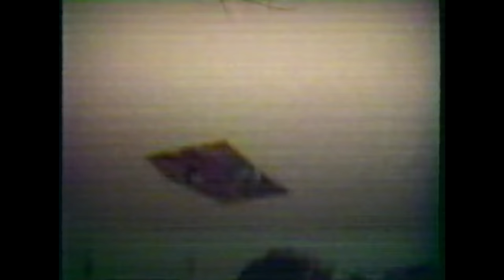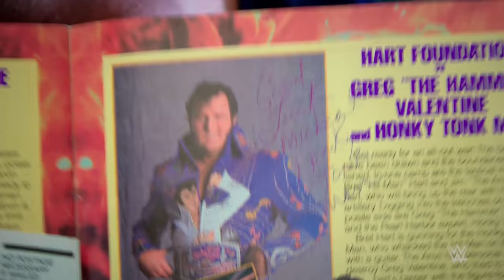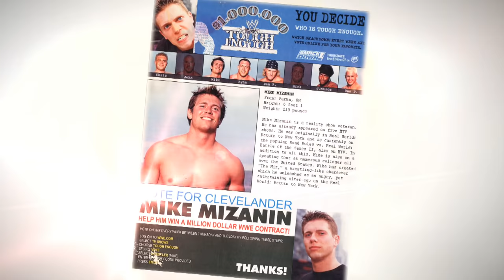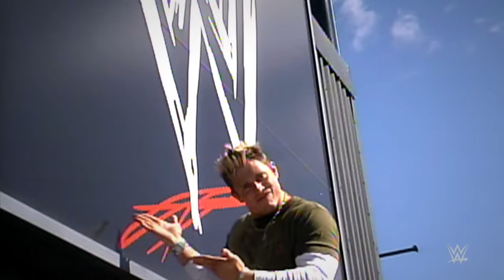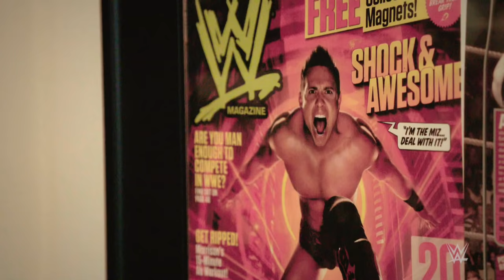The Miz: My Son is a WWE Superstar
The Miz's mom reveals that "her Michael" can do no wrong, while his dad explains how he overcame expectations, in WWE's digital series My Son is a WWE Superstar.